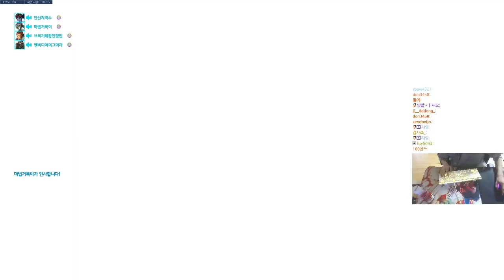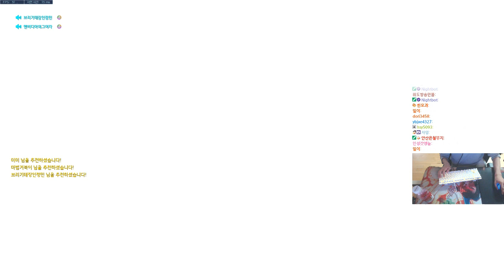[오버워치] 다른 맵도 잘하는데 하나무라에서 더욱 빛이 나는 안산 저격수 위도우! / 하나무라 철통수비 보여드리겠습니다! | 오버워치 위도우 한조 장인 안산저격수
위도우메이커